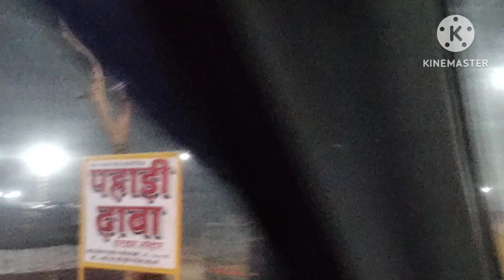AISA KYA HUA KI SAB CHAUNK GAYE | SURPRISE 🫢🫢